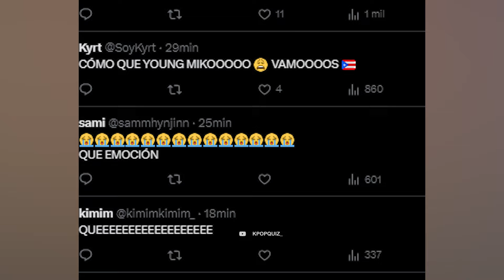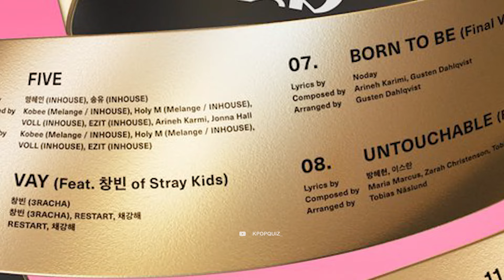STRAY KIDS COLABORARA CON YOUNG MIKO + ITZY LANZARÁ CANCIÓN CON INSTEGRANTE DE SKZ